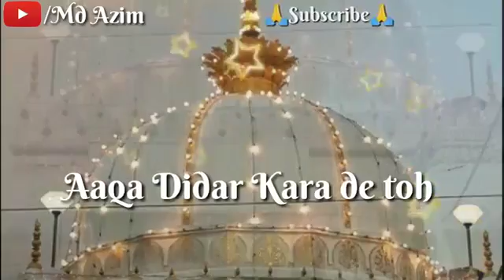24 June 2019